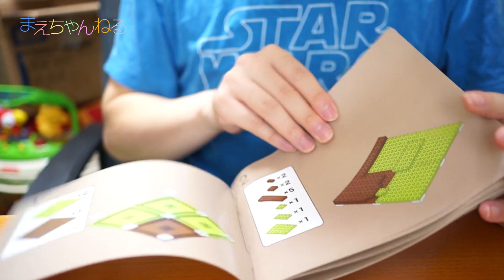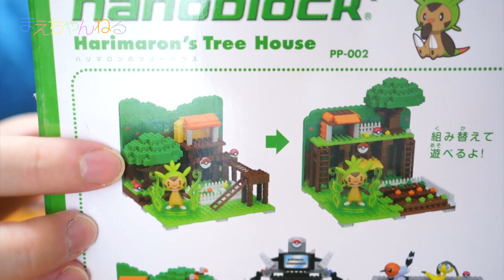ポケモン nanoblock+ ハリマロンのツリーハウス を作ってみました！でもやはり私は…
nanoblock+のハリマロンのツリーハウスを購入しました！
我が家にはいくつかのブロックがあるのですが、このnanoblock+は無かったので試しに買ってみました。
結論から言うとLEGOって凄いなと改めて思う商品でしたw

nanoblock+はnanoblockより大きくダイヤブロックより小さな商品なので、LEGOと同じ位のサイズ感かなと思っていたのですがLEGOよりやや小さいものでした。
小さいので作るのに時間がかかるのと指が痛くなります（汗）
ブロック大好きな私としてはやはりLEGOが最強かな〜と改めて思いましたw

対象年齢が5歳以上なので小さなお子さんの手であれば問題なく作れるのかもしれません！
今度一から子どもと作り直してみたいです^^

▽nanoblock+ ポケットモンスター ハリマロンのツリーハウス PP-002（Amazon）

☆のび太君頑張ってるw ドラえもん デスクトップアドベンチャー2 カプセルトイ
☆コンプ達成？！妖怪メダル零 Zメダル 開封4回目 妖怪ウォッチ どんどろ ブリー隊長 獅子まる

・The Creek

▽撮影機材　SONY α NEX-5R（Amazon）

2ndちゃんねる始めました！